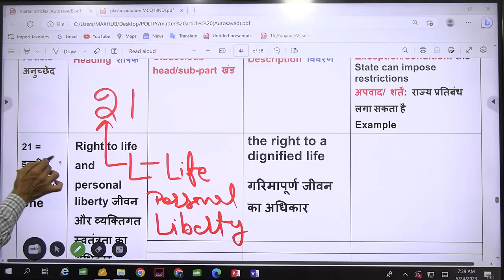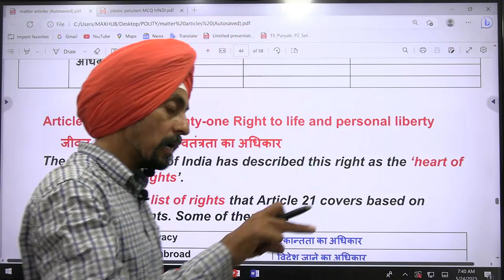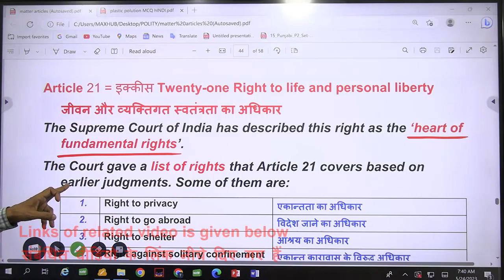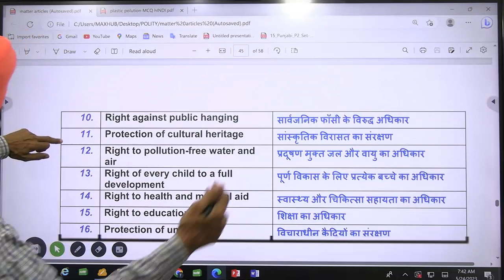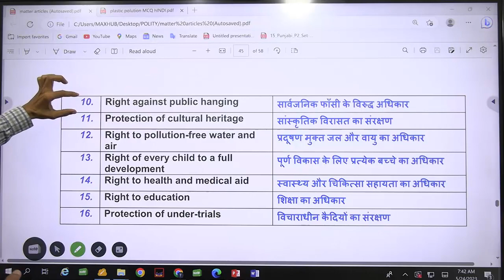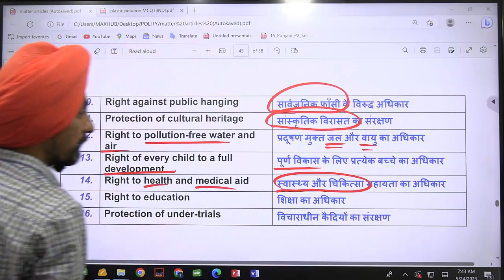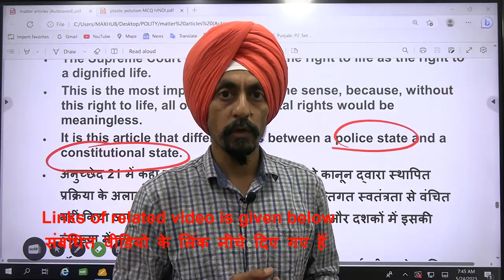Article 21 (16 human rights) l with memory Tricks l Learn to Actualize l Dr. Tirath Singh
RighttolifeandPersonaliberty FundamentalrightsinIndianConstitution learningtricks memorytricks TrickstorememberARTICLESofIndianConstitution|Polity#upsc#ssc#ias#ips#gk#constitution#TET#UGCNTANET#B.ED.EQUITY examples allcompetativeexams B.ed.PedagogyofSocialScience teachingofSocialStudies CBSE NCERTbook chapterfundamentalrights जीवन और व्यक्तिगत स्वतंत्रता का अधिकार